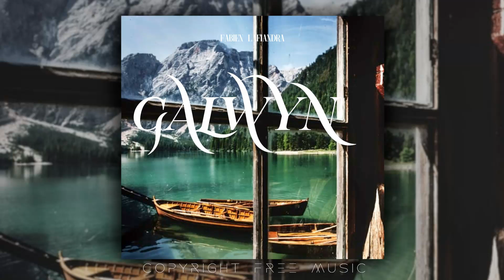GALWYN - Fabien Lafiandra FREE MUSIC COPYRIGHT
FREE MUSIC NO COPYRIGHT/ MUSIQUE LIBRE DE DROIT

ENGLISH :
( French version below)

About me:
​Hello, i'm Fabien. I'm a guitarist and composer and I love music, video and film making !
I create instrumental background music for everyone's videos.

The money you contribute goes towards supporting what I do: creating free copyrights music.

Can I cancel my pledge?
Of course! You can cancel your pledge at any time. I completely understand that things can change and you are under no obligation from me.

​Unlimited Use and Monetization:
​You can use music unlimitidely on YouTube Video, Instagram, Facebook, Linkedin, Twitter and other sites. You do not need to buy licenses each time you upload new videos on the internet, for that you just need to be my patreon and mention me by writing: "music :Fabien Lafiandra” in your post description.

Tank you!

FRANCAIS

Besoin de musiques gratuites pour vos vidéos?
​Vous n’aurez pas de problèmes de droits d’auteurs.

Vous pouvez monétiser vos vidéos sur YouTube, Facebook et d’autres sites.

A propos de moi:
Bonjour , je suis Fabien. Je suis guitariste et compositeur et j’adore la musique, la vidéo et la
réalisation de films ! Je crée de la musique que chacun a le droit d'utiliser dans ses propres videos.

Je travaille également sur d'autres projets, donc pour ceux que ça intéresse, voici les liens vers:

mois. L’argent que vous donnez va me soutenir et me permettre de continuer
​ce que je fais déjà : créer de la musique libre de droit.
​Vos vidéos ne recevront pas de  plainte de droits d’auteurs tant que vous me mentionnez en écrivant : "musique de Fabien Lafiandra" dans la description de vos video.
Puis-je annuler mon engagement?
 Bien sûr! Vous pouvez annuler votre engagement à tout moment. Je comprends parfaitement que
les circonstances peuvent changer et vous n’avez aucune obligation envers moi.
Fonction:
Pas de droits d’auteurs: Toutes les pistes musicales n’ont pas de droits d’auteurs.
Cela signifie que vous n’aurez aucun problème de droits d’auteurs sur YouTube et d’autres
 sites.
Utilisation illimitée et Monétisation :
Vous pouvez utiliser la musique en illimité sur YouTube Vimeo, Instagram, Facebook, Linkedin,
Twitter et beaucoup d’autres sites.
​Pour une utilisation commerciale comme la TV ou la radio contactez-moi s'il vous plait.

Merci!